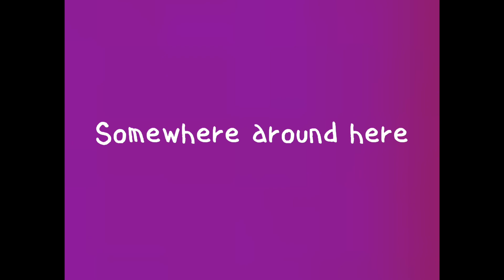TRAILER "Kono atari no dokoka" von Michikazu Matsune & Martine Pisani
Was bleibt vom Tanz, wenn die Show vorbei ist? Eine Frage, die sich die französische Choreografin Martine Pisani und der japanisch-österreichische Performancemacher Michikazu Matsune stellen. Beide lernten sich vor fast 20 Jahren kennen und verbindet eine enge künstlerische Beziehung. Komplettiert werden sie durch den niederländischen Maler und Performer Theo Kooijman.
Gemeinsam begeben sie sich anhand von Archiven, Videoaufnahmen, persönlichen Geschichten, geteilten Anekdoten und Imaginationen auf eine Reise durch Zeit und Raum. „Kono atari no dokoka (Somewhere around here)“ ist ein Ort, der gleichzeitig weit und doch so nah ist, mit verschwommenen, aber vertrauten Konturen. Von einem Strand in Kobe bis zum Hafen von Marseille, von Paris nach Wien zeichnen die Protagonist:innen ihre Wege in den 1980er und 1990er Jahren nach, wobei Pisanis Biografie und frühes Werk im Vordergrund stehen.
Mit wunderbar einfacher Poesie, Humor und vor allem Zärtlichkeit rekonstruieren die drei Künstler:innen das, was von der Vergangenheit übrig geblieben ist, zu einer verbundenen Gegenwart.

„Viel Applaus für diesen dramaturgisch gut aufgebauten, informativen und auch wichtigen Abend, der (…) zu Hause nachwirkt. (tanznetz)

„Die Raum-Zeit-Reise der drei Performer (…) verwischt Grenzen, reduziert Distanzen, überlagert Epochen und kombiniert Sprachen (…) der ewigen Gegenwart der Fantasie." (Le Monde)

Konzept: Michikazu Matsune im Dialog mit Martine Pisani
Basierend auf den frühen Arbeiten von Martine Pisani

Mit: Theo Kooijman, Michikazu Matsune, Martine Pisani
Licht: Ludovic Rivière
Video: Michikazu Matsune, Maximillian Pramatarov, Anne Lenglet
Übertitel Leipzig: Panthea / Carolin Seidl
Konzept Publikation: Michikazu Matsune, Miwa Negoro
Design Publikation: Aki Namba
Management: Franziska Zaida Schrammel, Frauke Niemann
Produktion: Studio Matsune, La compagnie du solitaire
Koproduktion: Festival d’Avignon, Tanzquartier Wien, Maison de la Culture d’Amiens, fabrik Potsdam, SPRING Performing Arts Festival Utrecht

Das Gastspiel findet mit freundlicher Unterstützung des Institut français und des französischen Ministeriums für Kultur statt.